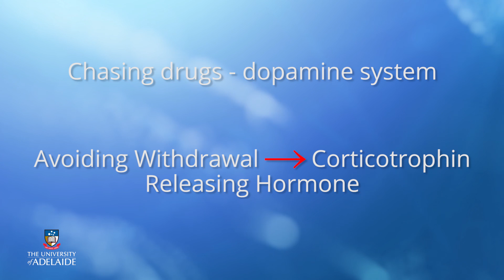Do drugs change how we think?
Addictionx
Managing Addiction: A Framework for Successful Treatment
Week 1: Do drugs change how we think?